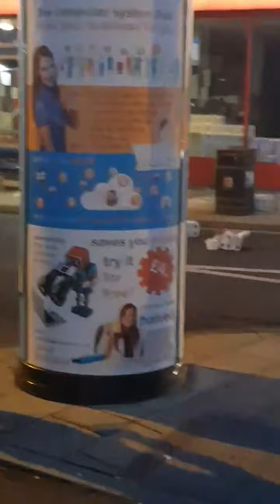kids taking the piss in yarmouth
someone sent to me via Facebook